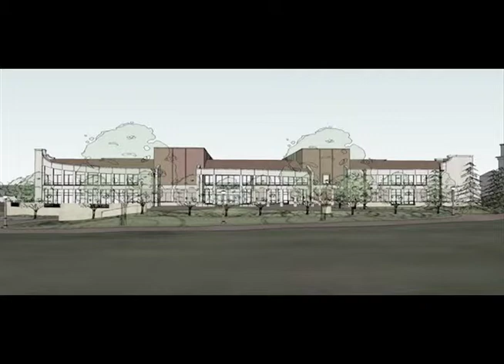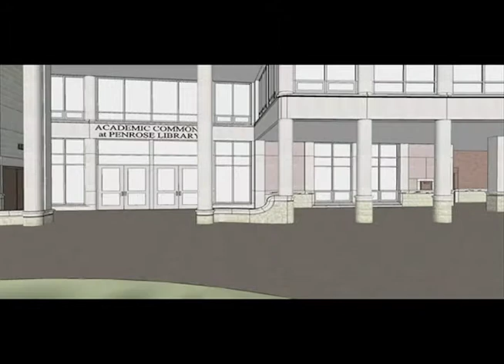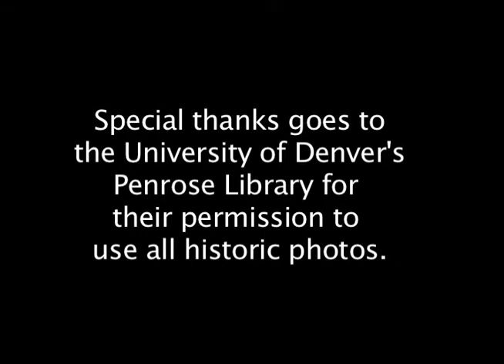University of Denver: From 1864 to 2012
As part of a project for my Winter 2012 Online and Visual Journalism Class, I looked up historic photos of DU buildings and tried to recreate those photographs in modern times. The result was this: a slideshow of photos narrated by Cheyenne Michaels, a DU Tour Guide.